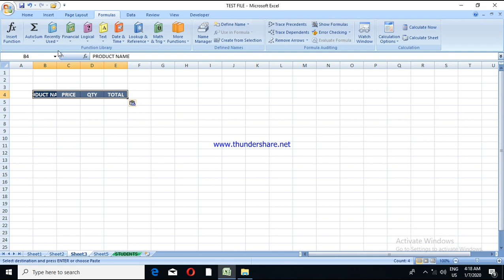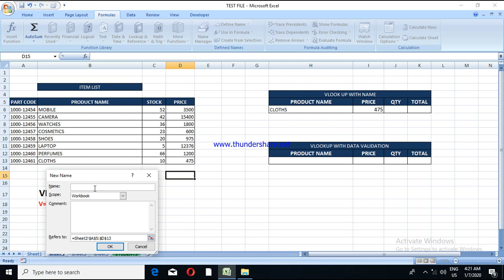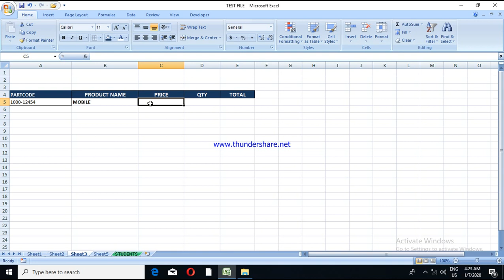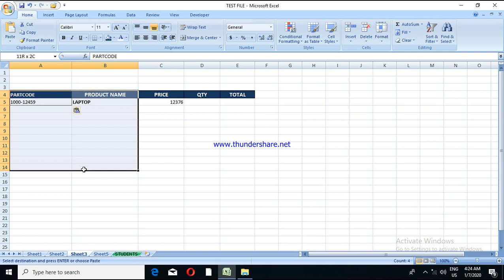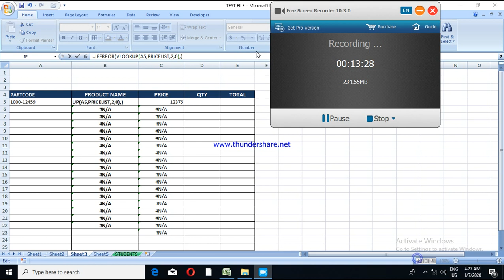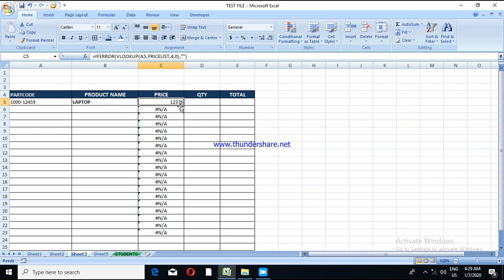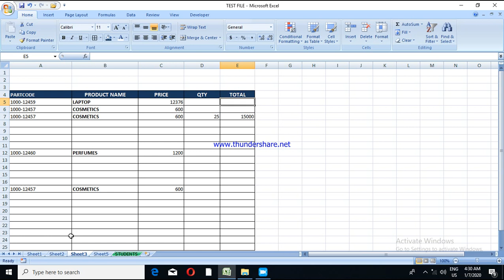MICROSOFT EXCEL VLOOKUP MALAYALAM ,vlookup excel , vlookup in excel , vlookup in microsoft excel , v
VLOOKUPഫങ്ക്ഷന് ന്റെ ഉപയോഗം മലയാളത്തിൽ ഏറ്റവും സിമ്പിൾ ആയി നല്ല ഉദാഹരണ സഹിതം നിങ്ങൾക്ക് കാണാം ചാനൽ മറക്കാതെ സബ്സ്ക്രൈബ് ചെയ്യുക , അഭിപ്രായങ്ങൾ കമന്റ് ചെയ്യുക .. നന്ദി